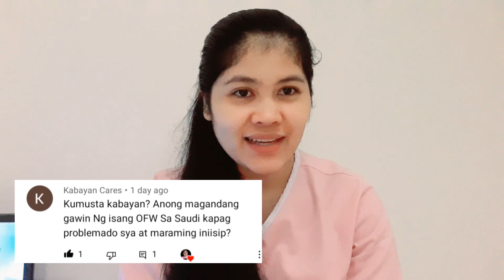SOBRANG PAG IISIP AT PROBLEMA(Homesick)PAANO MAIIWASAN.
Hi Guys,,welcome sa aking yutube channel.I upload videos bilang isang dh dito sa middle east.
I hope i inspired u all.